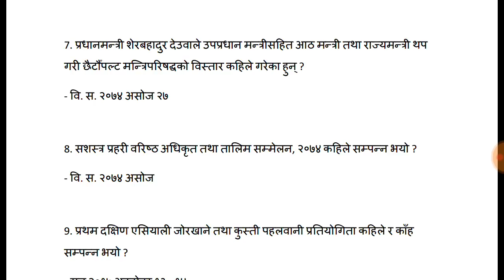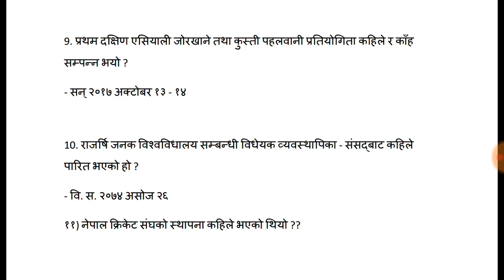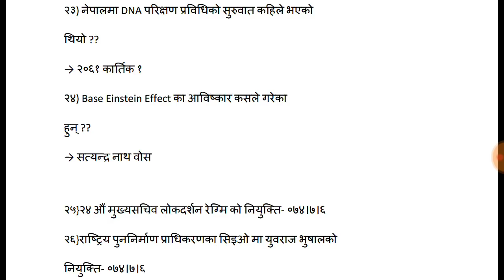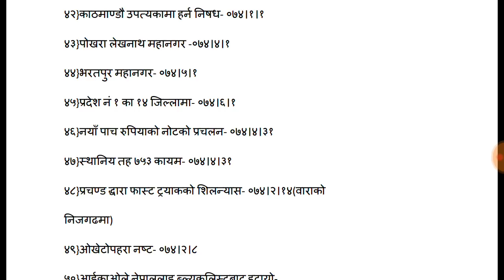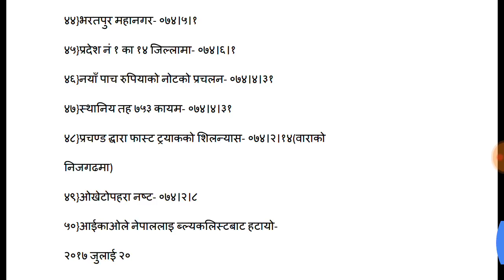Subba preparation 2500 questions in 50 days (part 12) लोक सेवा आयोग तयारी को लागि महत्वपूर्ण ।